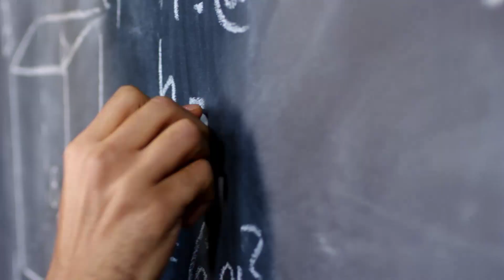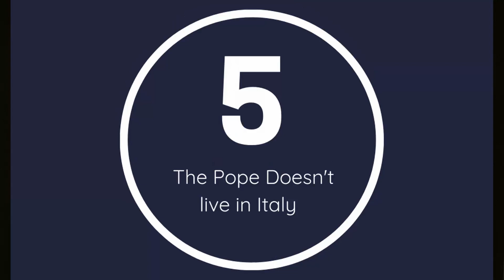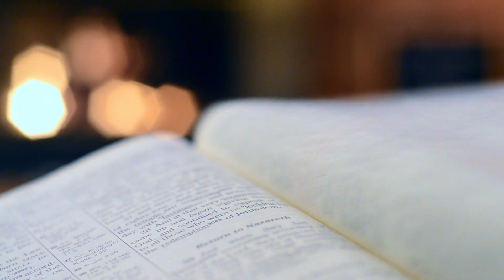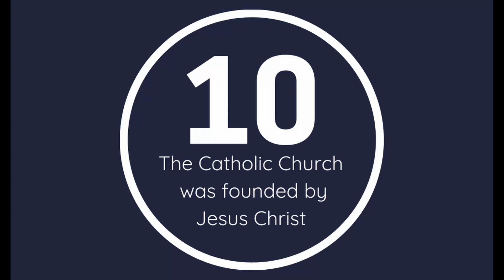10 things you didn't know about the Catholic Church or Catholic's // This might shock you!!!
This video will show 10 things you didn’t know about the Catholic Church and Catholics. It will give you some extra knowledge about the Catholic Church as well as what Catholics believe and Roman Catholic Church origins although some results may shock you.

1. 0:22 The Catholic Church is the most prominent charitable organisation in the world. Every day the Catholic Church, feeds more people, clothes more People, visits more people in prison and teach more people than another Organisation in the world.

2. 0:47 The Catholic Church has 1.2 Billion Followers

3. 1:10 The Catholic Church holds the largest Youth Festival in the world, called World Youth Day. In 1995 World Youth Day got into the Guinness World Records Book for the largest crowd ever.

4. 1:45 A Catholic Priest Came Up with the Big Bang Theory. Mgr Georges Lemaître came up with the Big Bang Theory.

5. 2:20 Pope Doesn’t Live in Italy, the Pope actually lives in Vatican City. Vatican City Is the smallest country or sovereign state.

6. 2:48 Vatican has the largest diplomatic relationships in the world.

7. 3:12 Transubstantiation. Where the Bread and the wine become the Body and Blood of Christ.

8. 4:20 Bible is the Best-Selling book of all time. Selling more than the Harry Potter Series.

9. 5:02 Pope Francis is the first Latin-American Pope

10. 5:35 Jesus Christ Founded the Catholic Church.

World Youth Day 2019 Papal Welcome by Archdiocese of Sydney